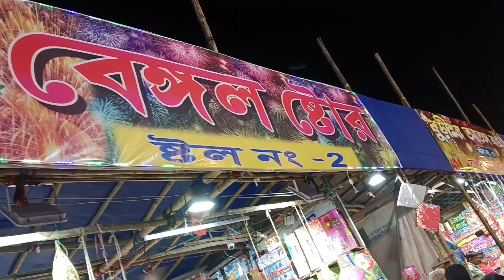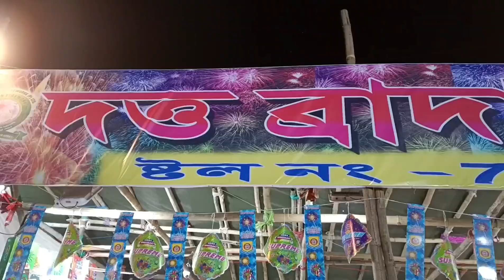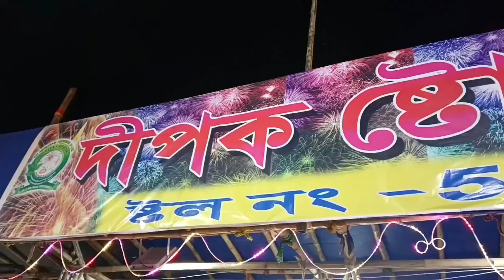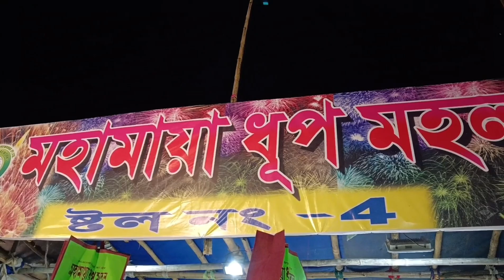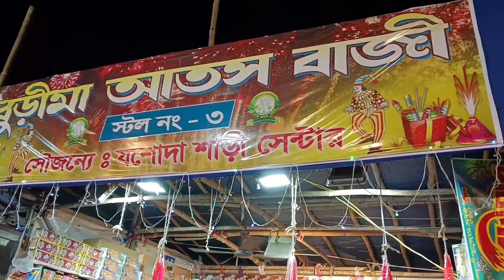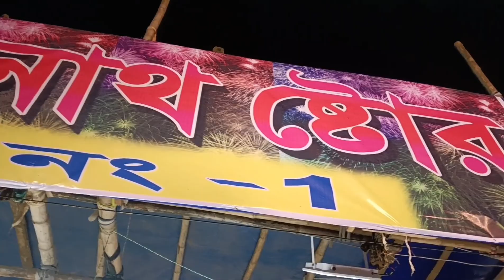বাঁকুড়া || আতশবাজি মেলা || বাঁকুড়া সবুজ বাজি বাজার || 2024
Video গুলোকে like করুন। comment এ লিখুন video গুলো কেমন লাগছে আপনাদের। আপনাদের সাহায্য একান্ত কামনা করি। 🙏